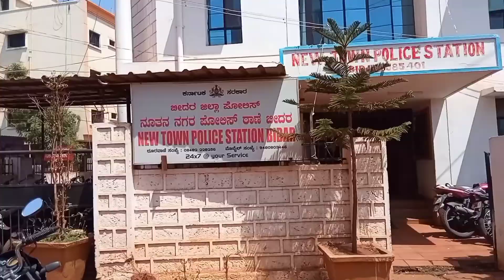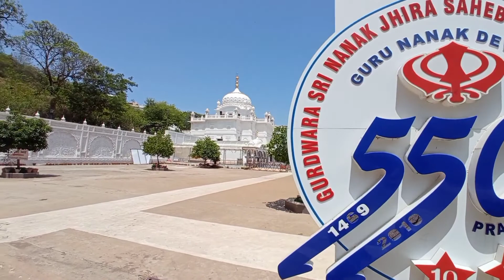Bidar | Deccan Plateau | Laterite and Basalt Region | Northern Most District of Karnataka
The Sikh settlement in Karnataka can be seen in this town and municipality .Very nice place .But not allowing us to film inside the gurdwara .Disappointed